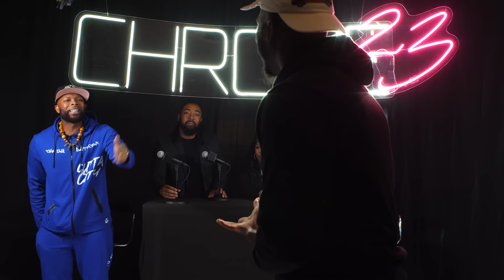Hitman Holla & Eazy the Block Captain FACEOFF: Physical Altercation at Chrome 23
Get your TIX/PPV for TheAnniversaryCard NOW!!
February 25th LIVE from Sony Hall in NYC!

Remy Ma & Chrome 23 had Hitman Holla & Eazy The Block Captain in NYC for a Face-Off ahead of February 25th. A physical altercation took place where security had to separate the two! Watch the full Face-Off in its entirety. What will happen when these 2 heavyweights battle at TheAnniversaryCard Will Eazy remain undefeated? Or will Hitman Holla stop the streak? Find out on February 25th!